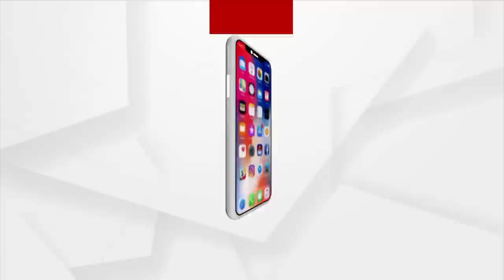ଗରିବଙ୍କୁ ବଡ଼ ଡାକ୍ତରଖାନା ମନା।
କୁଜଙ୍ଗ ମଠସାହିର ଝୁନୁଙ୍କୁ ମିଳିଲାନି ଚିକିତ୍ସା । ବିଧାୟକ ସମ୍ବିତ ରାଉତରାୟ ବି 2 ହଜାର ଟଙ୍କା ଦେଇ କାମ ସାରିଦେଲେ। ଏବେ ଚିକିତ୍ସା ଅପେକ୍ଷାରେ ଝୁନୁ ଓ ତାଙ୍କ ସ୍ବାମୀ